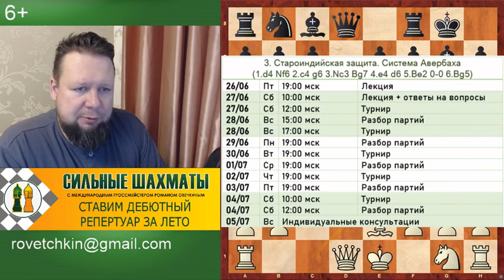Ю. Авербах - О. Панно. Староиндийская защита. Система Авербаха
Записаться на тренинг по системе Авербаха
Стоимость участия в летних дебютных тренингах антикризисная - 1 500 руб.